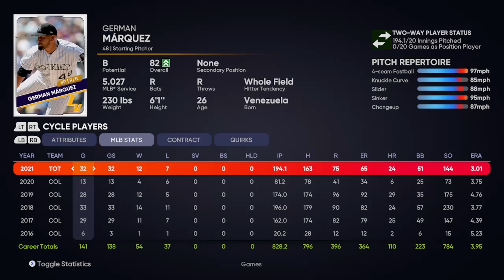A Storm's a-Brewin' |MLB The Show 21 | Wizards Franchise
GAME SIX OF THE NLCS! Will we secure our spot in the World Series? Or will the Brewers pull off a miracle?

I appreciate you stopping by, it really means a lot.
I am currently uploading franchise videos daily, but am thinking about condensing them down to only one a week, but edited. What do you think?

MLB The Show 21 footage captured on Xbox Series X and streamed on Twitch.